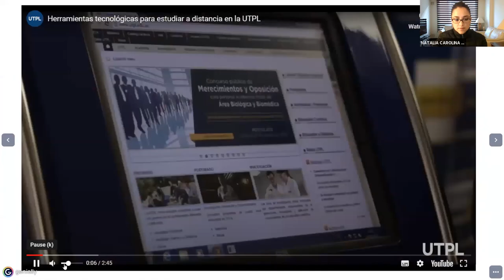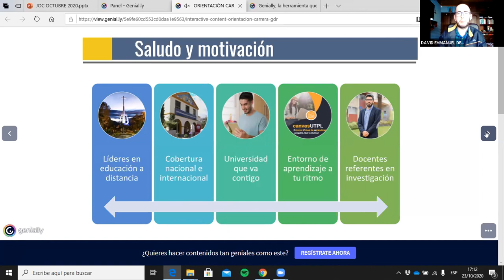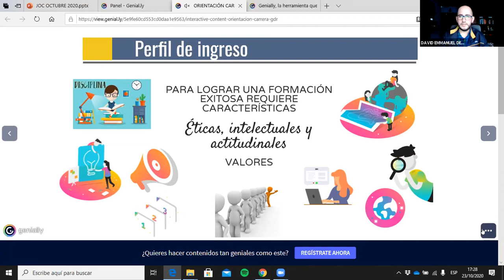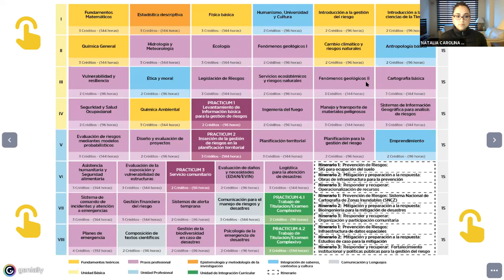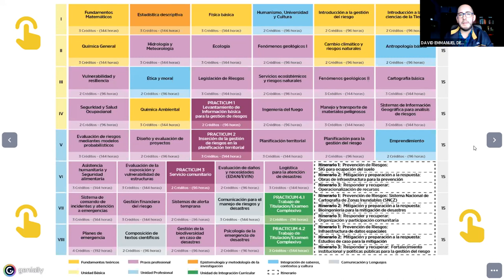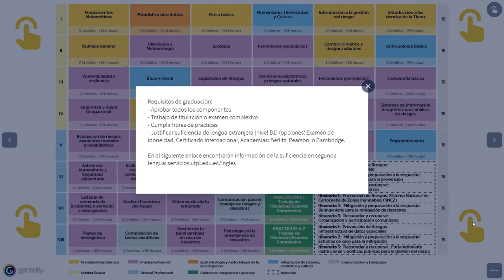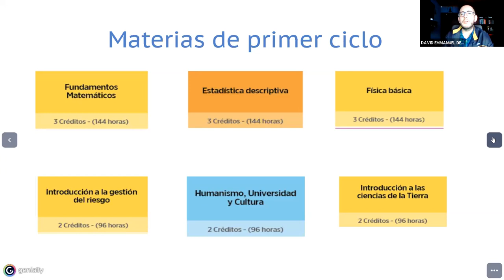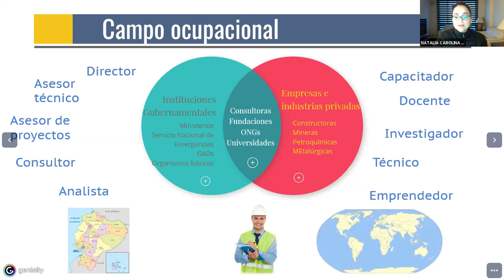UTPL Jornada para la Orientación para la carrera de Gestión de Riesgos y Desastres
Jornada para la Orientación para la carrera de Gestión de Riesgos y Desastres
Varios
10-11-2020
videoconferencias